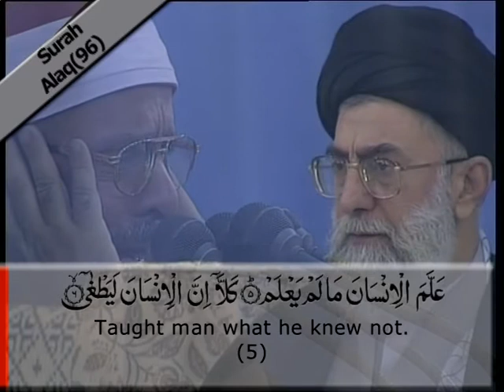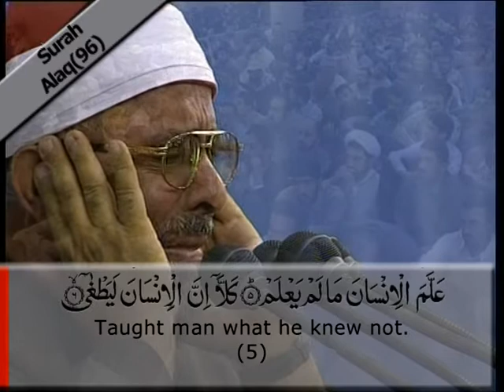surah alaq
27th International Holy Quran Competition held in Tehran, Iran